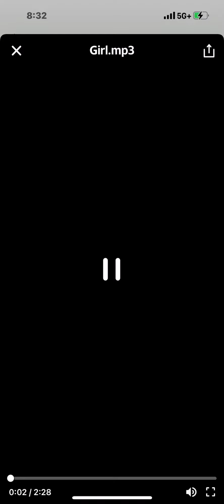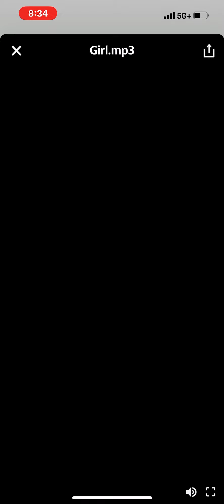“Girl” Instrumental made by PhillyChiBeats Sample(M.Jackson) 2024